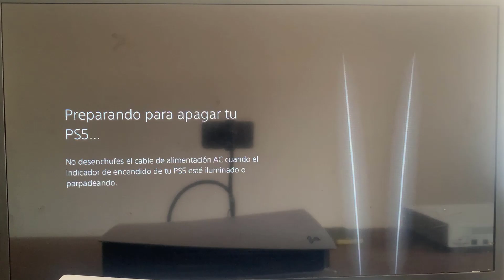Como Forzar el apagado de la PS5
Este tutorial es para las personas que quieren aprender como apagar PS5 desde la consola y dar sus primeros pasos en el tema

Ps5 se congela y no responde
¿te ha pasado que tu PS5 se queda trabada y no sabes cómo apagarla? ¡no te preocupes! en este video te enseñaré cómo Forzar el apagado de tu PS5 de manera rápida y sencilla. ¡no pierdas más tiempo y sigue estos simples pasos para solucionar ese problema! Así que como apagar una PS5 ?

 No es una ciencia de cohetes saber como apagar PS5 cuando se traba

Como se apaga la PS5
Cuando se trata de problemas técnicos con nuestra consola, siempre buscamos soluciones rápidas y efectivas para evitar daños mayores. y si tu PS5 se ha congelado y no responde al controlador, una forma de Forzar su apagado es presionando y manteniendo el botón de encendido en la consola. después de escuchar dos pitidos, el sistema se apagará y podrás reiniciarlo sin mayores complicaciones. aunque no es la solución ideal, puede ser útil en situaciones de eMergencia para evitar daños en la consola.

Como Forzar el apagado de una PS5
Así se sabe como Forzar el apagado de la PS5 paso a paso
1- Si tu PS5 se está congelando y no puedes apagarla usando el controlador
2- Ve a tu PS5 y ubica el botón de encendido
3- Mantén presionado el botón de encendido; después de escuchar el primer pitido, sigue presionándolo
4- Poco después escucharás un segundo pitido, entonces puedes soltarlo
Ahí lo tienes como apagar una Play 5

 Espero que este tutorial te haya sido muy útil y que hayas aprendido mi PS5 no se apaga

 Si tiene aLGuna pregunta sobre el tema 'como apagar PS5 cuando se traba', no dudéis en publicarlas en la página de comentariOS

 No dudes en compartir este vídeo con tus familiares y amigos para explicarles como se apaga PS5

Tuto : como Forzar el apagado de la PS5

Categoría : como apagar PS5 desde la consola

Ver también: